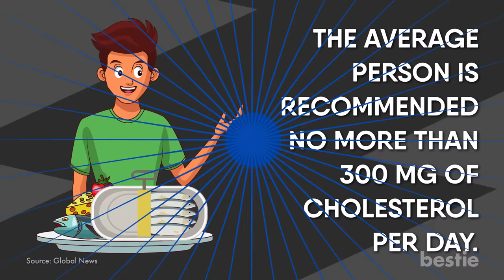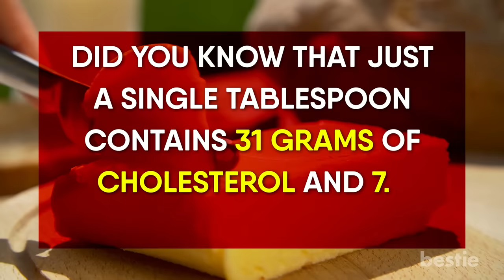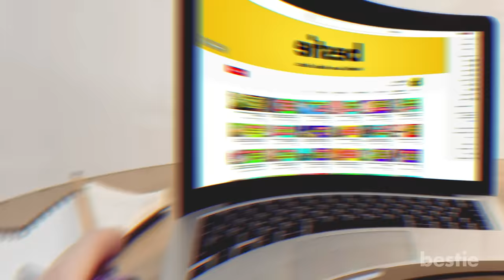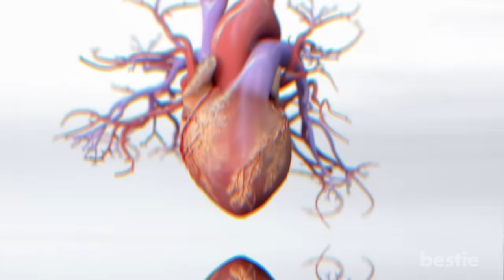THESE 11 Foods Are DANGEROUSLY Increasing Your Cholesterol Levels! - Avoid These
How many eggs should I have in a serving? You mean I have to cut sardines? Is there such a thing as "good" cholesterol? We're talking all that AND more!

Timestamps:
Intro - 0:00
1. Sardines: 00:35
2. Eggs: 01:24
3. Butter: 02:19
4. Hot Dogs: 03:17
5. Bacon: 04:02
6. Ice Cream: 05:13
7. Cheese: 06:13
8. Donuts: 07:04
9. Chicken Wings: 07:37
10. Crabs: 08:24
11. Caviar: 08:48

Summary:
1. Sardines: To all of you fish enthusiasts, this may come as a rude awakening. First, let’s get it out of the way. When it comes to nutrients, sardines are one heck of a rich source. They are high in iron, selenium, phosphorus, magnesium and Vitamin E. But they also carry a rather large amount of cholesterol.

2. Eggs: When people think cholesterol, the image of an egg is probably the first thing that pops into their heads. If we’re being honest, it’s no wonder. One large egg can contain as much as 212 mg.

3. Butter: Just a heads up. This list is going pretty hard on the dairy products. To all you milk junkies, you’ve been warned. Butter is heavy in fat and is a major culprit in both weight gain and heart disease. Just so you know, we’re going to be mentioning a lot of dairy products on this list, so buckle up. Did you know that just a single tablespoon contains 31 grams of cholesterol and 7.5 grams of saturated fat? Saturated fat can increase your cholesterol level.

4. Hot Dogs: If we’re going to break it down, one hot dog contains about 390 mg of sodium and 4 grams of saturated fat that can cause your cholesterol levels to sky rocket. You may want to beware the next time you head out to the ball game.

5. Bacon: When it comes to saturated fats, bacon can be your hearts worst nightmare. Did you know that 40% of bacon is comprised of saturated fats? As for cholesterol, just one slice measures up to about 6mg of cholesterol. I’m not sure about you, but when it comes to Sunday breakfast, one measly slice isn’t gonna tide me over.